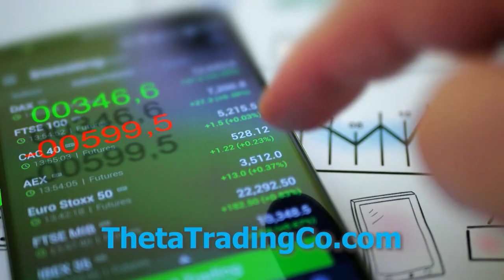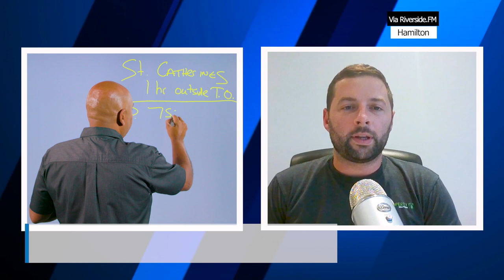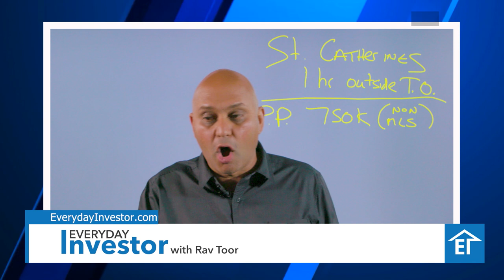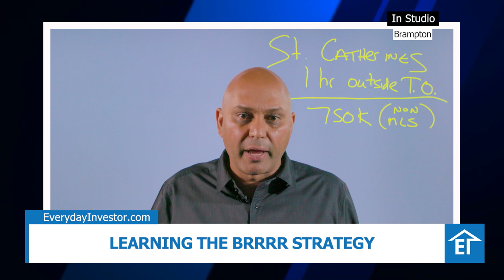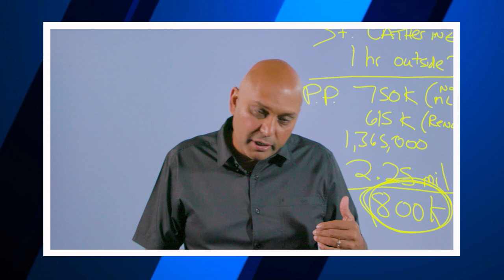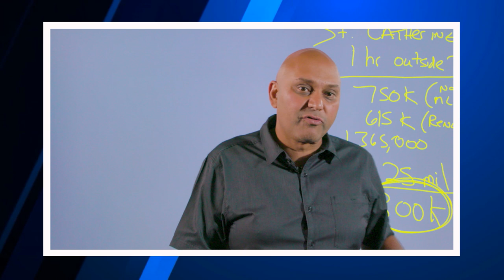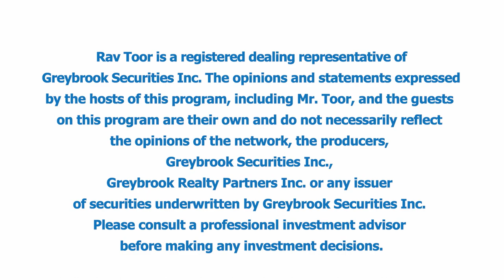Learning the BRRRR Strategy with Alex Pal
Join us as Alex Pal breaks down the intricacies of the BRRRR Strategy and delves into a recent real-world case where he successfully generated a staggering profit of more than $800k! Don't miss out on this valuable lesson in real estate investing.